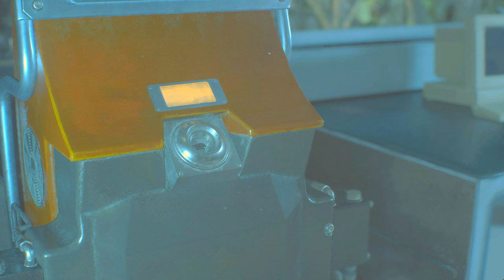しっぽりと語りながらおっぱいを眺める回？揺れないエイダの巨乳編：PART9【バイオハザードRE2】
巨乳なのにそそらないんだよな～